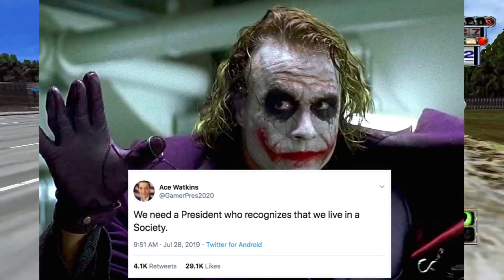CRAAAZZY TAXI - A Crazy Taxi Review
Hey hey hey, its pumparum here. Today we talk about crazy taxi, a game originally for the sega dreamcast I think. I played the gamecube version.

Tags relevant to this video